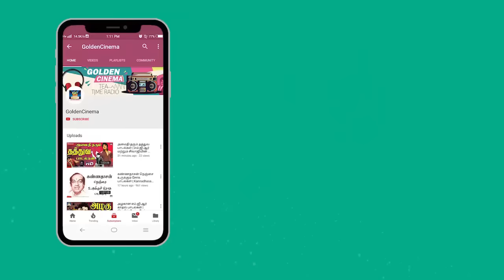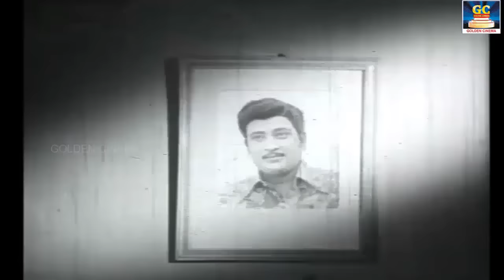வாழ்வில் அடிமேல் அடிபட்டவர்கள் வெறுத்து கேட்கும் சோக பாடல்கள் | Tamil Sad Songs 60s |Kannadasan Sad.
ShortFilms
Dubsmash
Special Programs
Events
Movie News